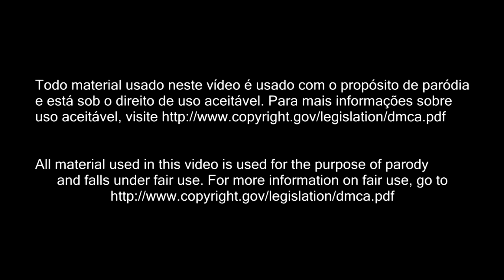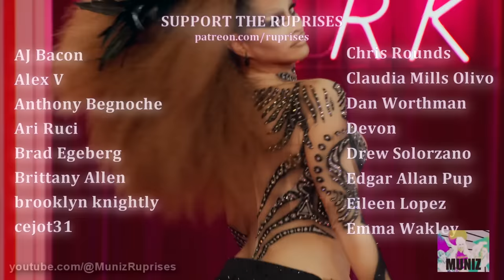RuPaul's Drag Race Season 16 - ENTRANCES RUPRISE